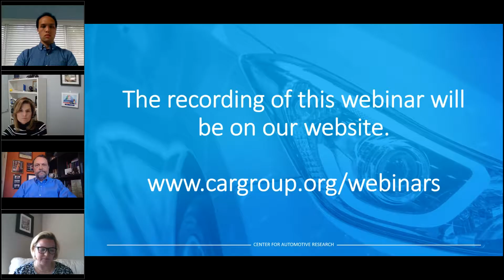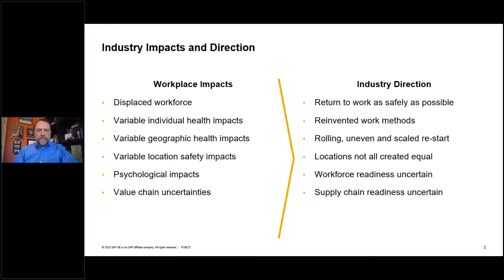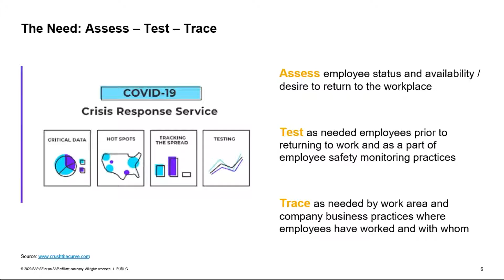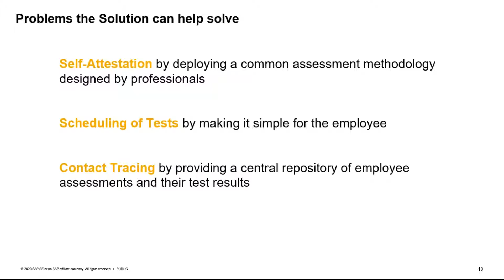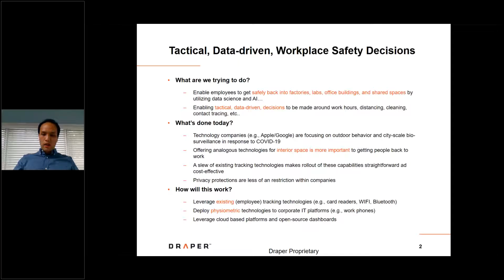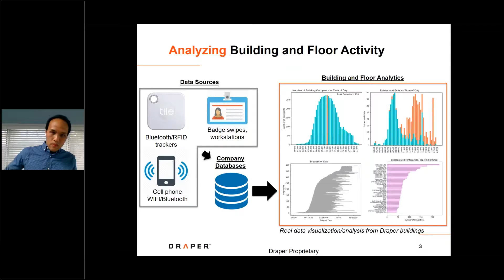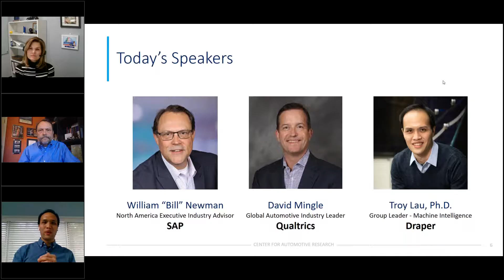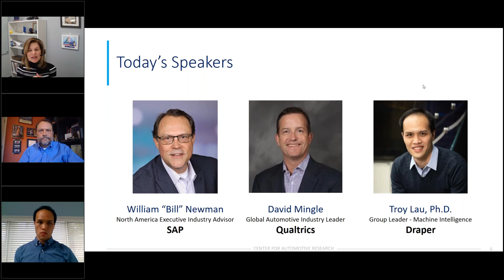How Data Will Help Your Business Come Back Online in the Wake of COVID19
Companies such as SAP, Qualtrics (an SAP company), and Draper are working to develop solutions to help automotive companies come back online. In this webinar, CAR’s CEO, Carla Bailo, discusses the industry impact from COVID 19, industry next steps, blueprints for using data to restart, and the future industry needs with SAP’s Bill Newman, Qualtrics’ David Mingle, and Draper’s Dr. Troy Lau.

To learn more about ways to engage with CAR and work with our team to support a sustainable automotive and mobility industry,